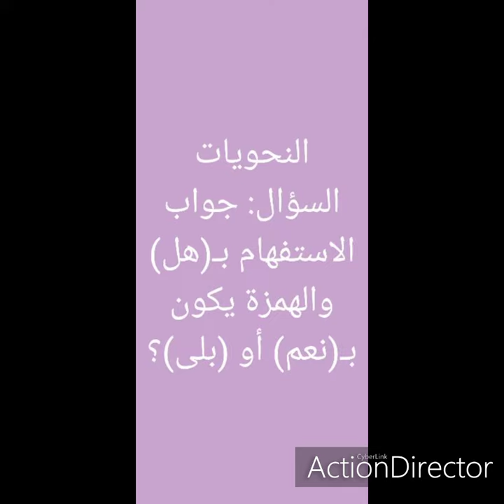🌷السؤال والجواب🌷جواب الاستفهام بـ(هل) والهمزة يكون بـ(نعم) أو (بلى)؟